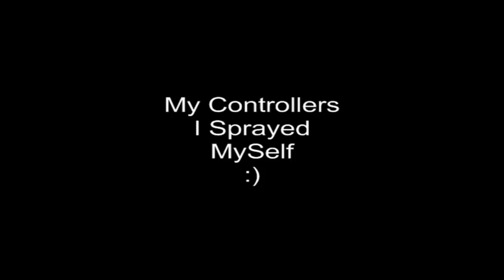My Custom Controllers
i made them my self :)

Artists Information :
Song : Kevsi - Pilgrim